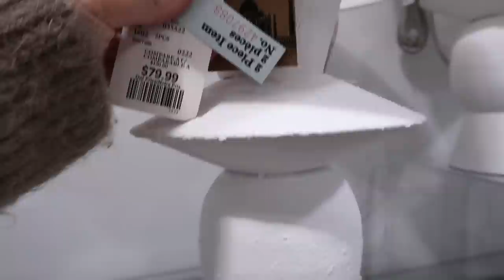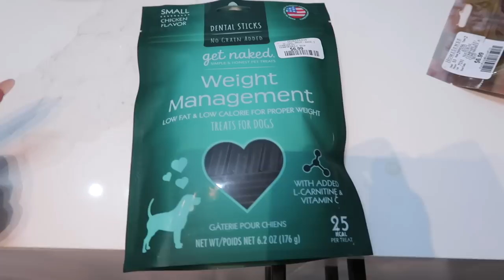VLOG - IKEA & Homesense Shopping + Trying Birria Tacos!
1. My coat is from this haul Linked under description!
3. Ikea cabinet I got is Eket
4. Vase is Gradvis